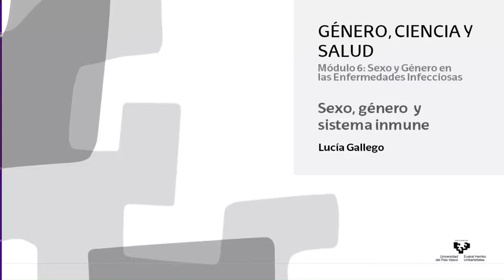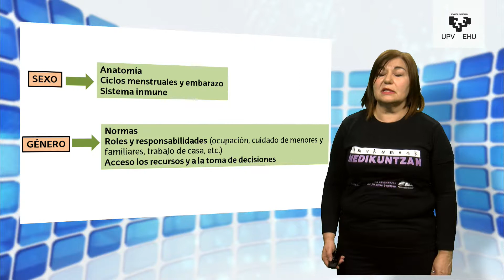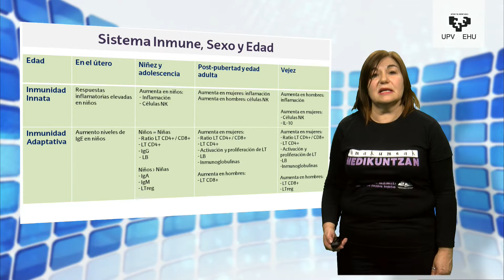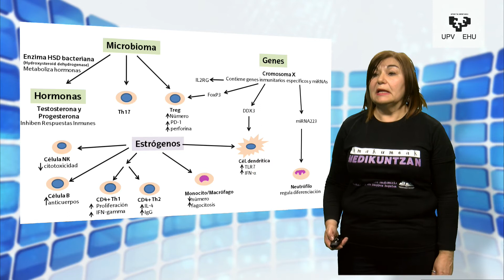SEXO, GÉNERO Y SISTEMA INMUNE